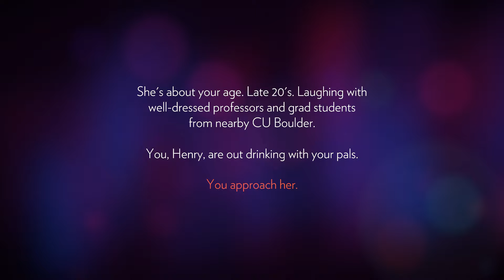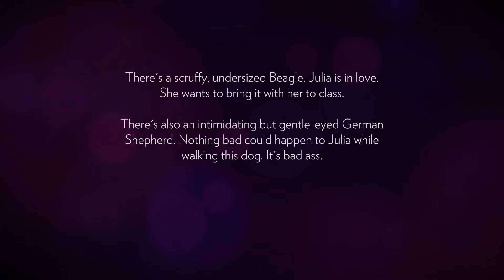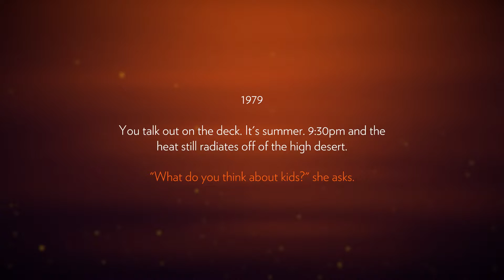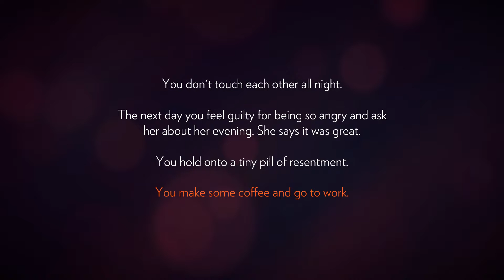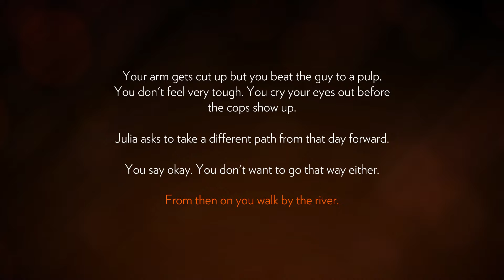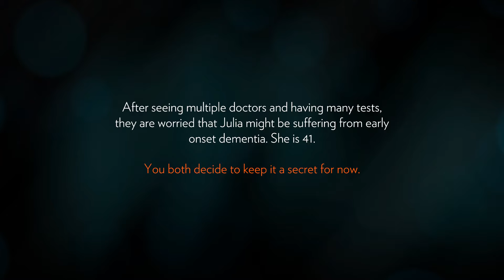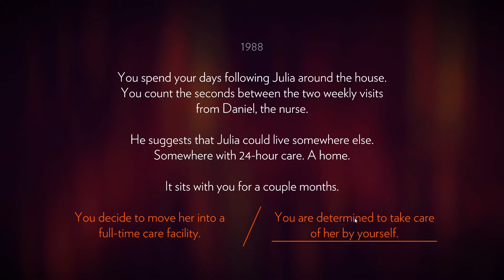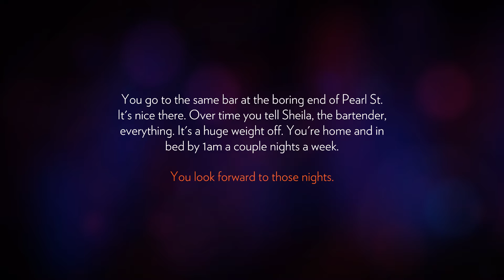Das Leben vor heute und Heute - #1 - FIREWATCH - [Let's Play German Deutsch]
✰ FIREWATCH ✰
Explorationsadventure von Campo Santo und Panic Inc.

Ein Hinweis: Firewatch is a video game about adults having adult conversations about adult things. If you plan on playing with a younger gamer, that might be good to know going in.

„Firewatch“ ist derzeit nicht mit deutschen Untertiteln erhältlich.